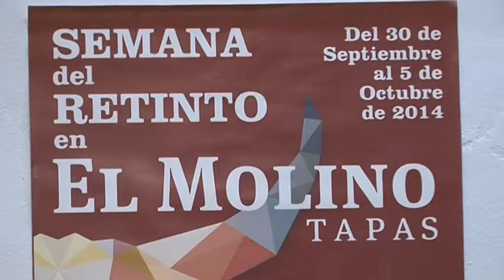JORNADAS DEL RETINTO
El establecimiento “Molino Tapas” en Chiclana celebrará desde este martes hasta el domingo una semana dedicada a la carne de retinto, tan característica de la provincia de Cádiz. El establecimiento ha comprado una vaca entera y aprovechará todas sus partes para realizar algunos guisos, tapas, saquitos rellenos, brochetas y también cortes a la brasa con las partes más nobles del animal. Es una apuesta más de este restaurante que sigue la tradición familiar con nuevas formas y nuevas ideas adaptadas a los gustos actuales.